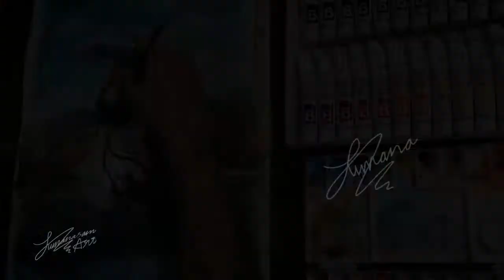Violet Evergarden | Gouache color Painting Time-lapse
Hey everyone! In this video I’m painting a scene from Violet Evergarden series with gouache paint

Time taken for painting : 5.30 hours

Tools:
Art Rangers Gouache Color 12ml Tubes 24
 224gsm Dessin paper

Do you have any comments or suggestions about improvements please let me know..